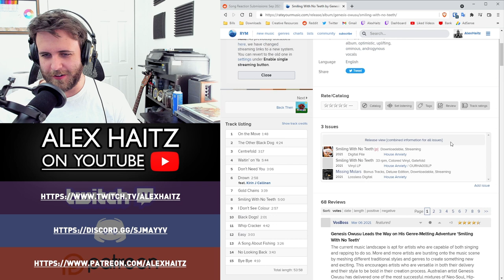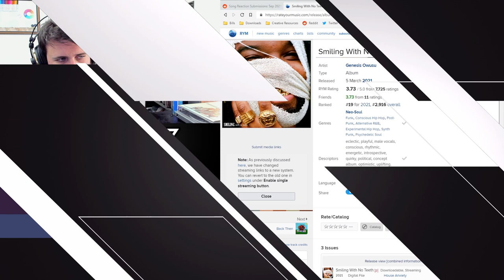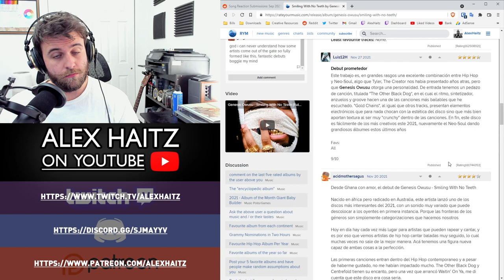SONG REACTION: Genesis Owusu — Don't Need You